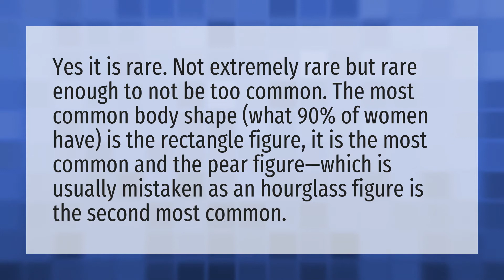How rare is an hourglass figure?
Perfect Body Measurements • How rare is an hourglass figure?